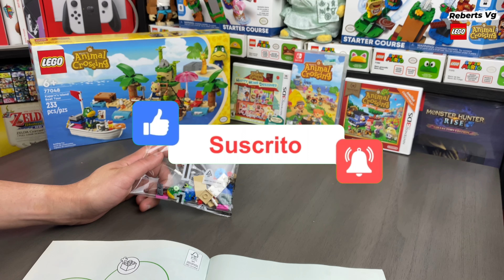Armando Lego Animal Crossing Tour Isleño en la barca del Capitan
⇩PLAYSTATION⇩
RebertsGallo